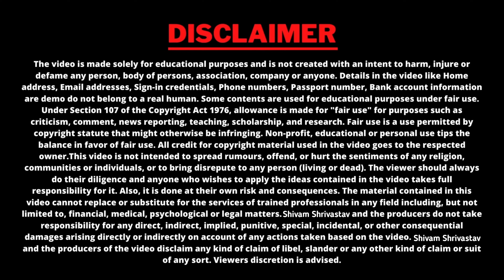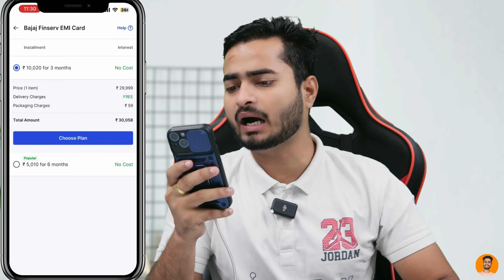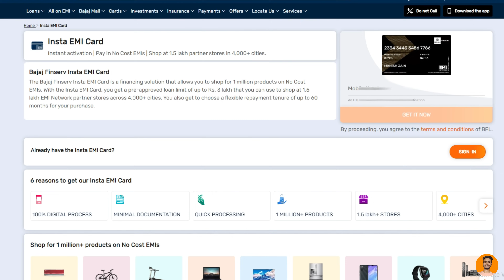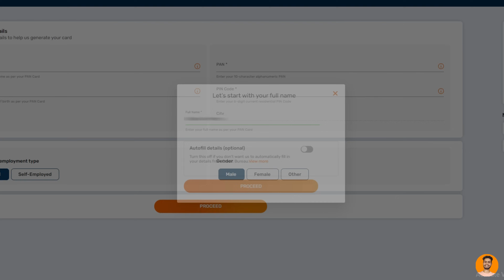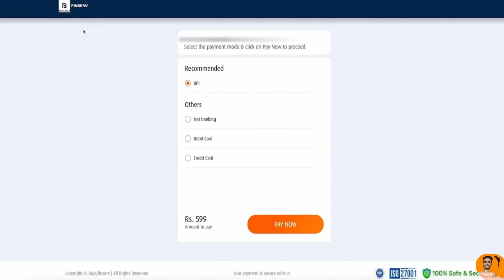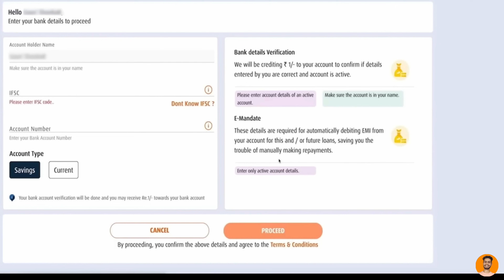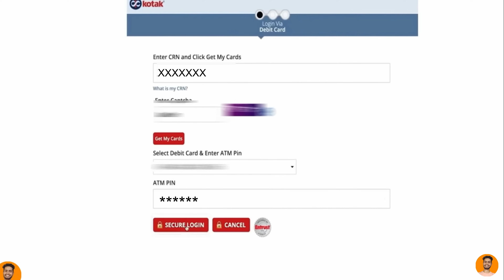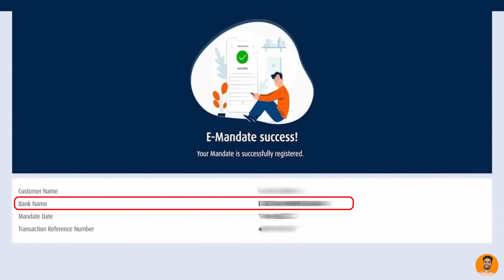Flipkart Se EMI Pe Phone Kaise Buy Kare | Bina Credit Card Ke EMI Par Phone Kaise Le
Flipkart Par Mobile Bina Credit Card ke kaise le | Flipkart Se EMI Pe Phone Kaise Buy Kare 2024